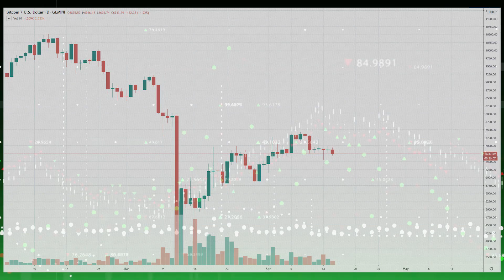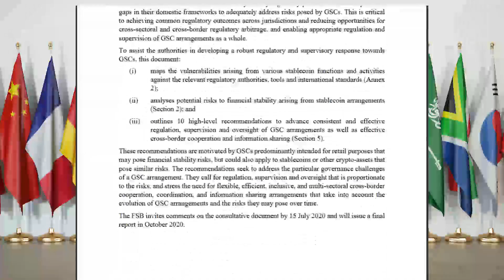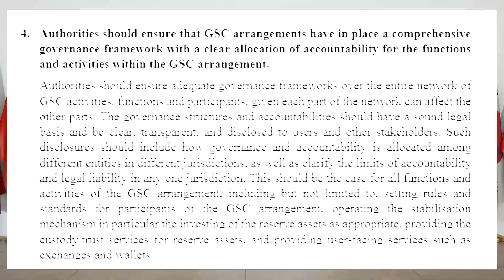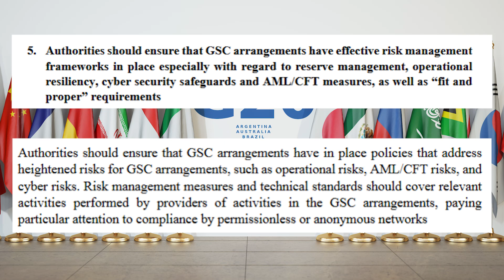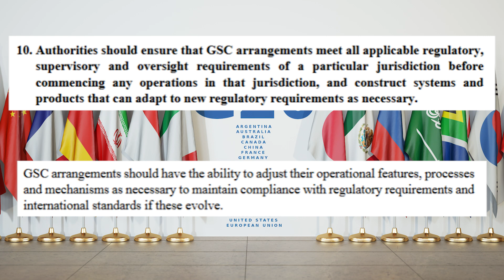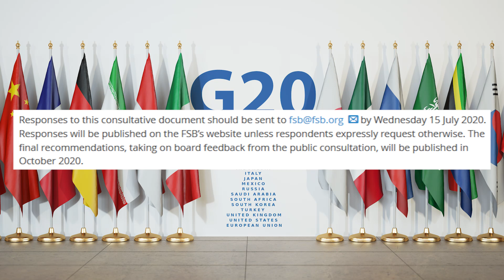"LE G20" VS "LES STABLECOINS" : FIGHT !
Bienvenue sur la chaîne de Cryptoast, et sur cette vidéo d'information sur les actualités des cryptomonnaies.

Au programme aujourd'hui : Le rapport du FSB sur les monnaies stables, les mesures de Huobi et Etherscan pour surveiller les criminels...